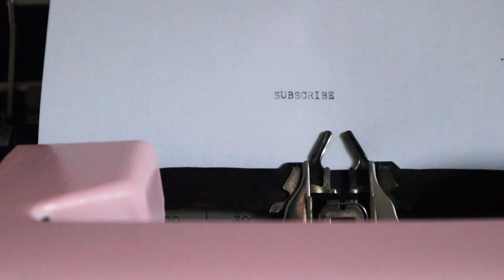I Got A Puppy! | An Update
A little surprise for you... Meet my sweet new puppy, Ithil!

Also, I know some people will be horrified that I got a Pitbull, but they don't actually bite more often that other breeds. It's just that if they do, they have very strong jaws and can do more damage. If a chihuahua attacks someone, you probably won't hear much about it. The family dog Mabel is part Pitbull as well and she's literally so gentle that she won't even beat you in a game of tug-of-war. They just need to be well trained and know their own strength.

Etsy Shop

“My Little Persian Rose” - “That Girl” Quartet (1913)
“Alice Blue Gown” - Edith Day and Rosario Bourdon (1920)